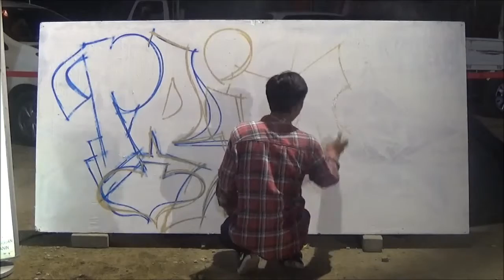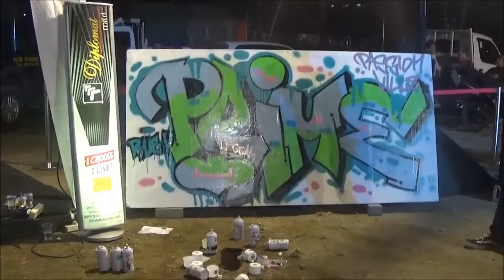Graffiti - Run Grafitty - Passionville 2015